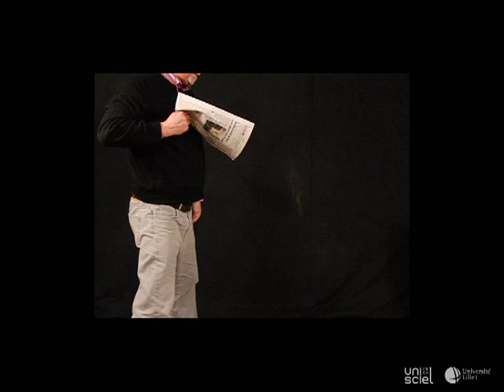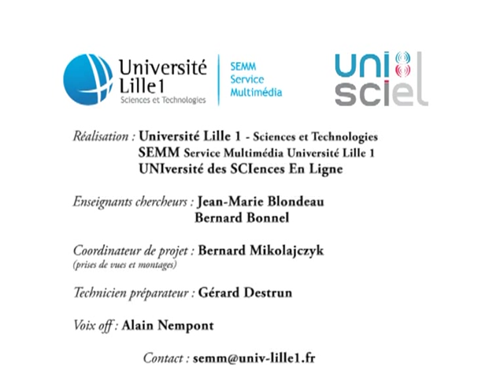Le poids sans poids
Comment peut-on retirer, sans la déchirer, une feuille de papier coincée entre deux lourdes masses ? La réponse est simple : il faut utiliser l'apesanteur...